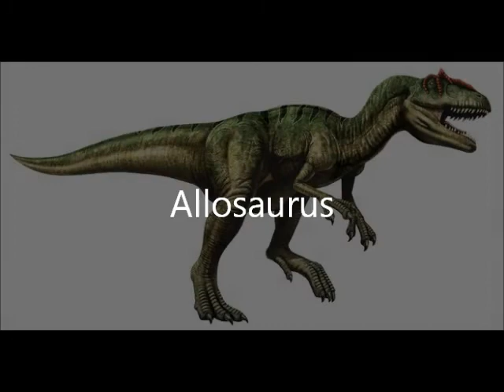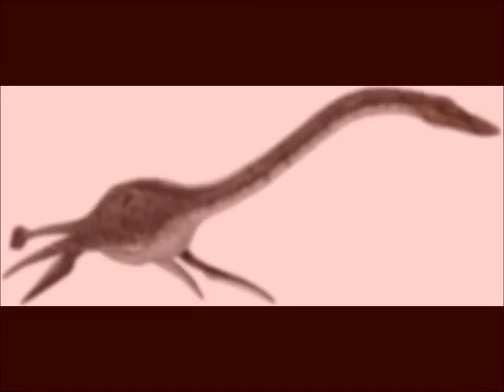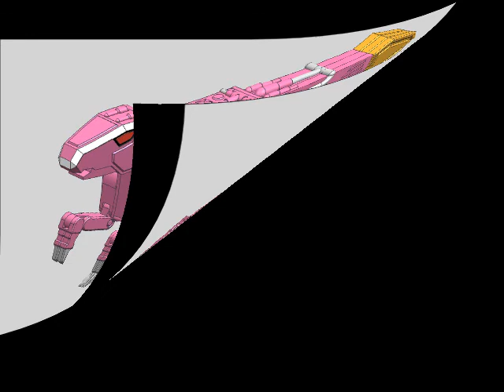Mutant Transformer Dinosaurs New Dino Charge